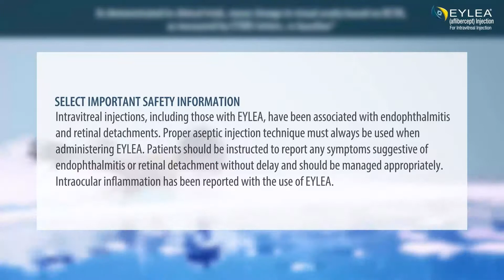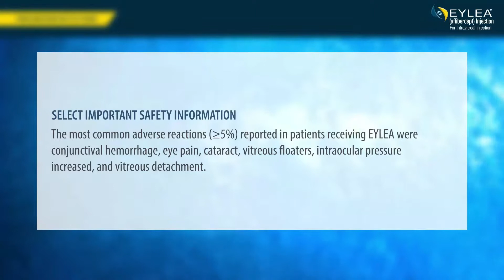Eylea long version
Original Music & Sound Design by Substream Music & Sound Design